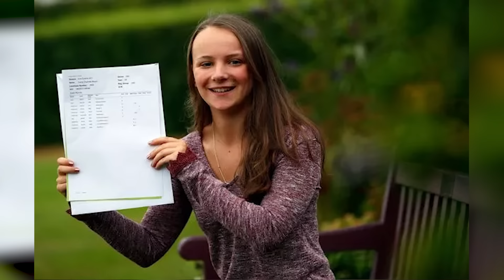¡La VERDADERA Historia de Origen de PEPPA PIG!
📌 Aqui você encontra vídeos sobre celebridades, filmes, curiosidades e outros vídeos para seu entretenimento